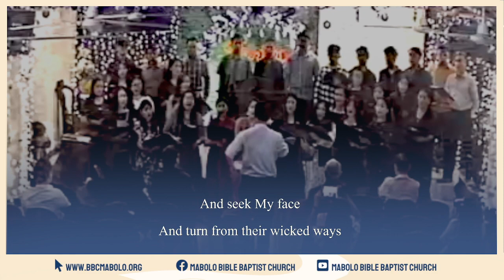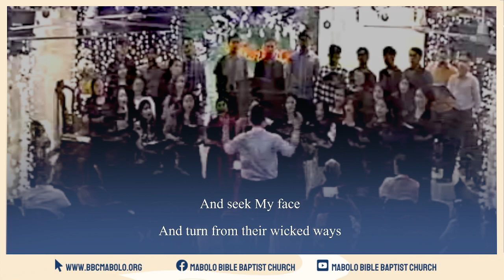TEACH US HOW TO PRAY | Mabolo Bible Baptist Church